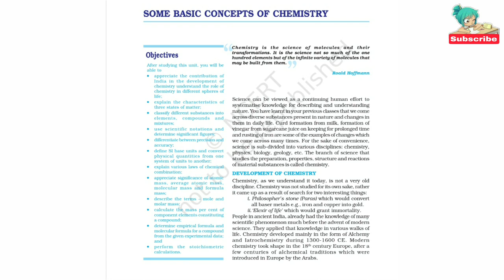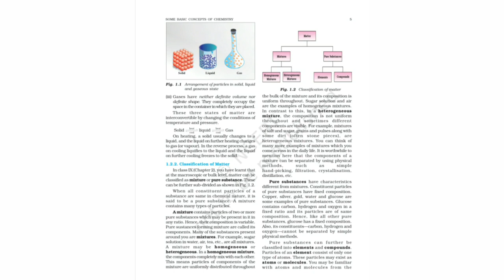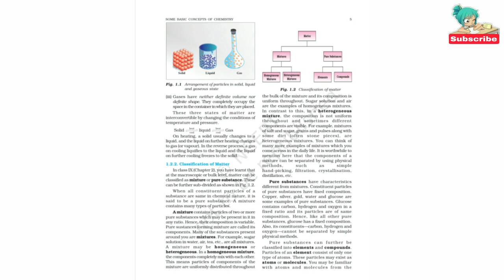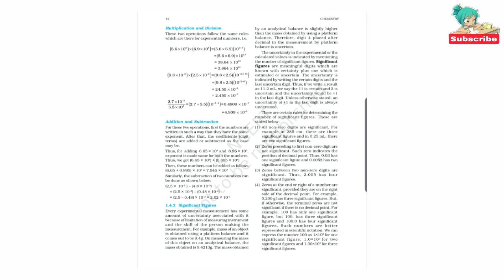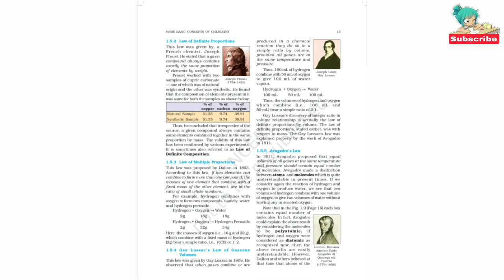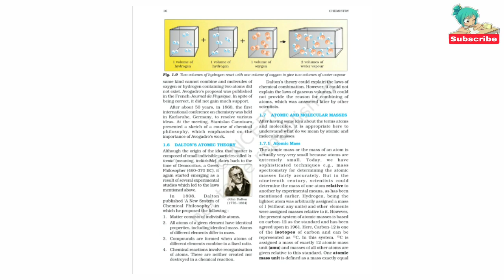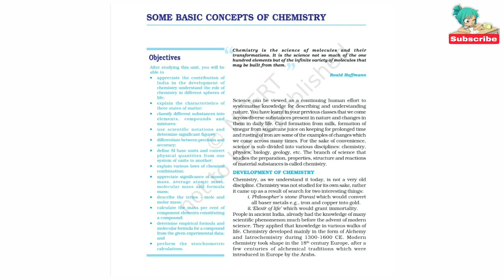PLUS ONE||CHEMISTRY|REVISION|IMPORTANT ONLY